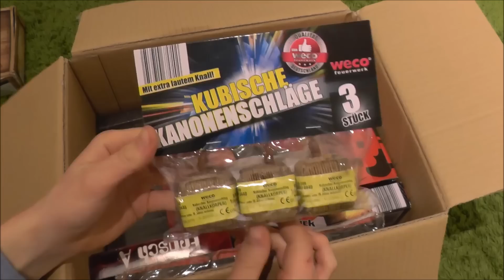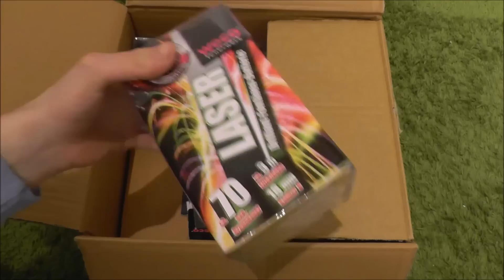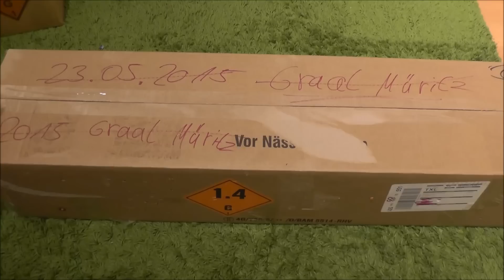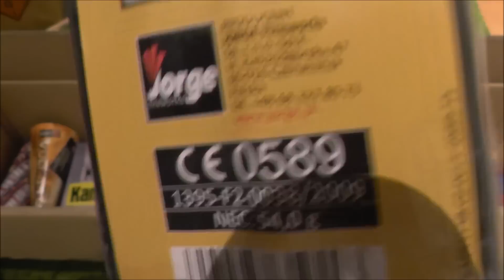Reste von Silvester 2015/2016 | Unboxing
Hier seht ihr meine Reste von Silvester 2015/2016. Ich hoffe euch gefällt das Video!? :)